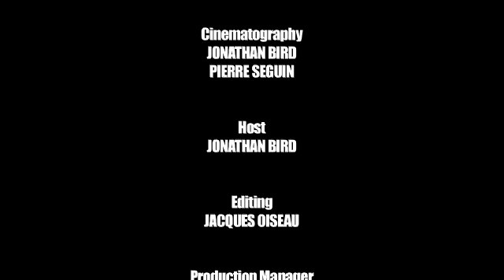Sea Turtles | JONATHAN BIRD'S BLUE WORLD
In Malaysia there is an island known for more sea turtles than virtually anywhere on Earth.  Jonathan visits this amazing ecosystem to learn about the life cycle of sea turtles.  He is surprised to discover an amazingly complex and competitive environment.

If you like Jonathan Bird's Blue World, join us on Facebook!

Or Twitter!